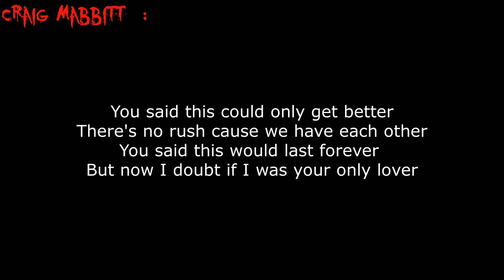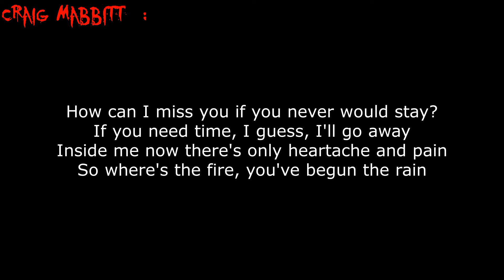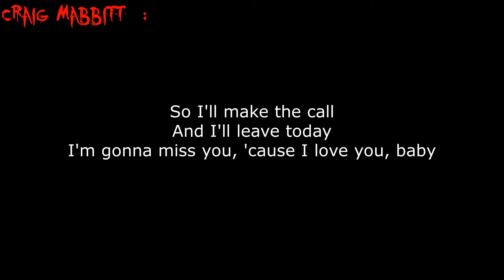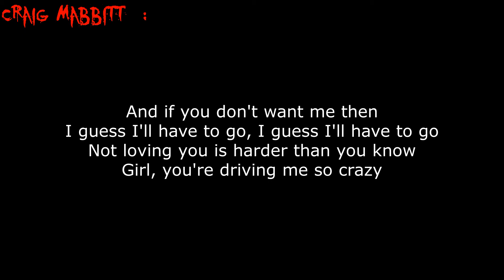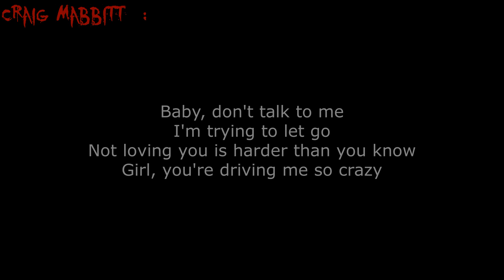Escape The Fate - Harder Than You Know [Lyrics]